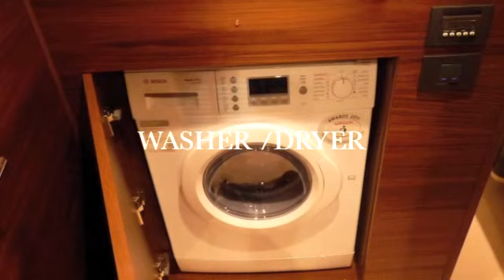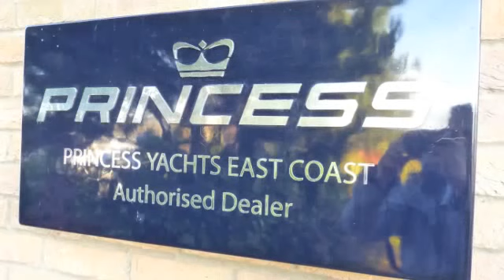New Princess 52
New princess 52 at london boat show

Available for viewing at Burton Waters Lincoln
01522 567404